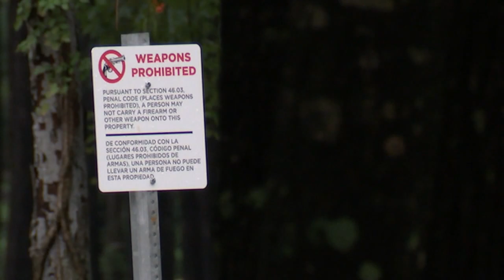Boy allegedly brought loaded gun to school, Humble ISD police say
The 15-year-old Kingwood Park High School student was taken into custody and now faces a charge of possession of a prohibited weapon and evading on foot.